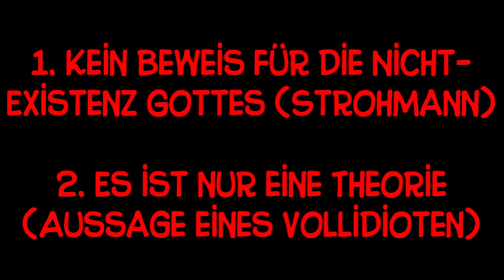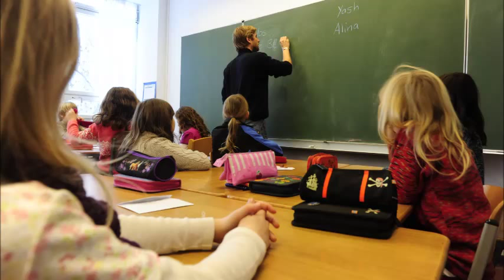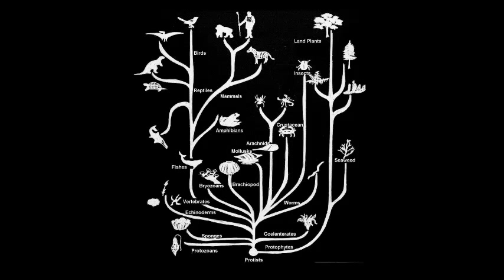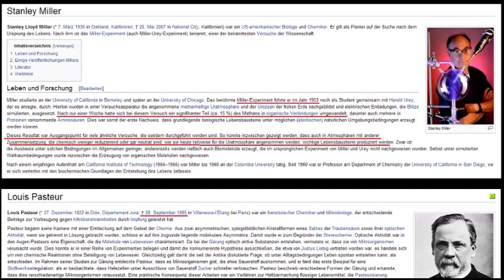RE: Pierre Vogel | Dawa 3 - Teil 2: Hangover, Darwin und Wiederholungen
Und Teil 2 ... warum hören diesem Idioten Leute zu?

PS: man merkt dass ich nicht viel Ahnung von Bio hab, oder?